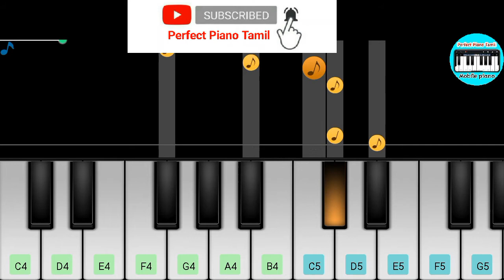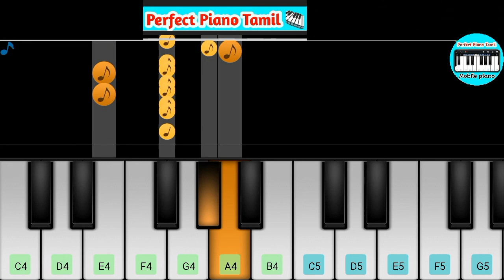Olli Kuchi Odambu Kaari - Red Song Bgm Piano Music Video | Perfect Piano Tamil